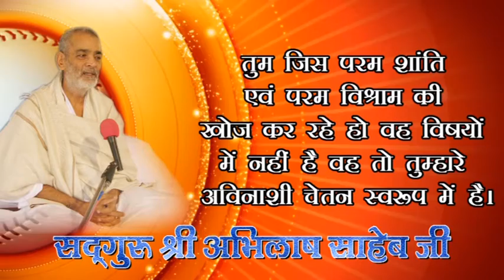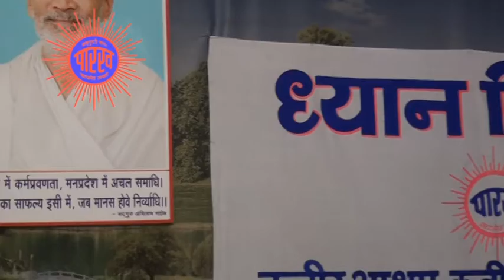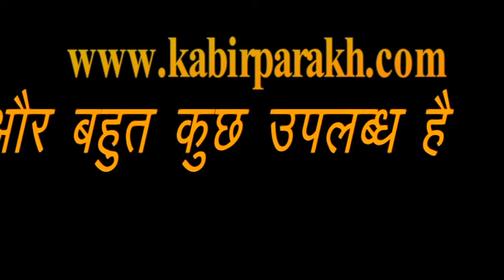95 AATMONNATI KE SOPAN 16 08 2017 m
95  AATMONNATI KE SOPAN 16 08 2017 m, KABIR, PARAKH, SANSTHAN, PRITAM NAGAR, ALLAHABAD, PUJYA DHARMENDRA SAHEB JI, SADGURU ABHILASH SAHEB JI